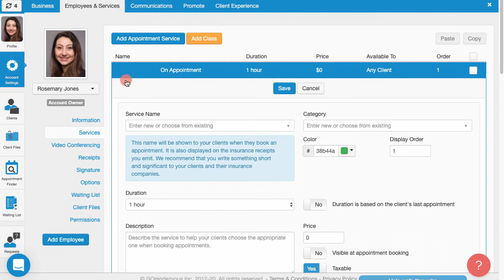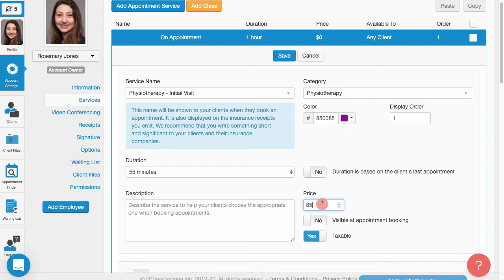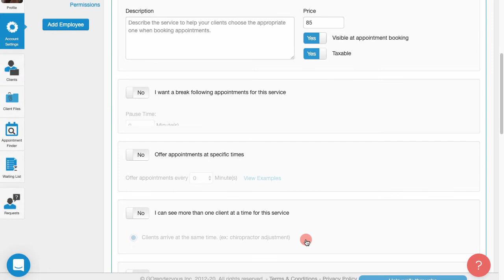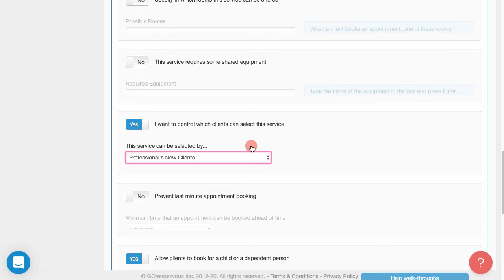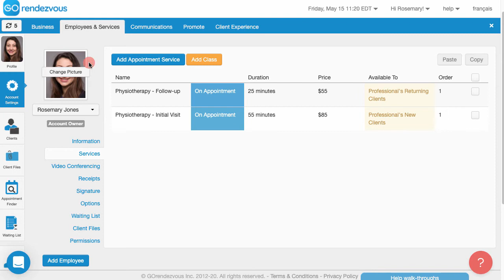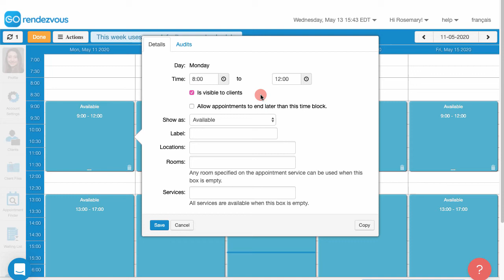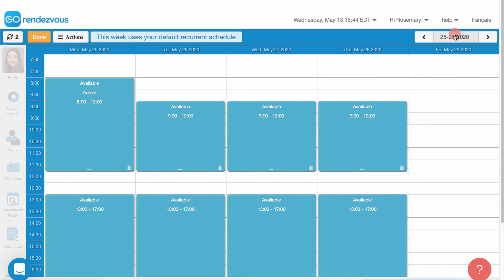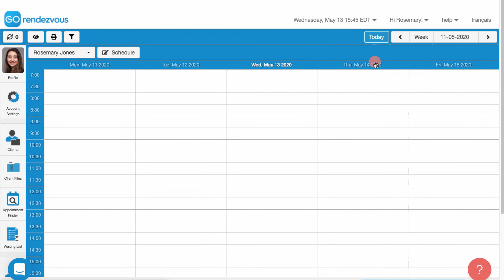Course 1.1 : Create Services & Work Schedule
Get started on GOrendezvous in 2 easy steps.
First, create your services. Then, create your work schedule.